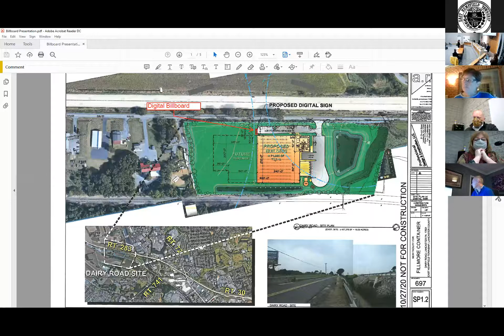11-18-2020 East Hempfield Township Board of Supervisors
regular meeting